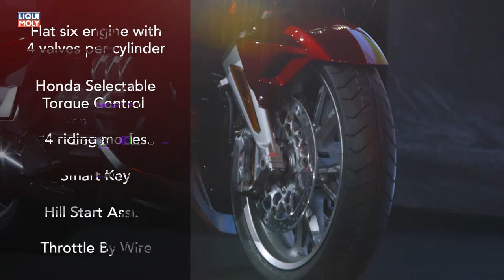Onlinemotor Honda GL1800 Goldwing Launch auf der Eicma